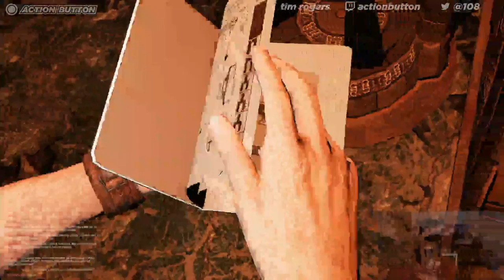Action Button plays Uncharted 3: Drake's Deception (002) (Nathan Drake Collection, PS4)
i want to play uncharted 4! before i can do that, i have to play uncharted 3! it's a good thing i was too busy to play it when it came out, because that means that now i get to play it in 60 frames per second on the excellent nathan drake collection for playstation 4!

this is part two, which covers 22%-35% of the completion of the game. i'd hoped to get to 40% on this night, though some dumby puzzles slowed me up.

i really want to play through this in five nights, you see.

next time i'll try to get all the way to 60%!